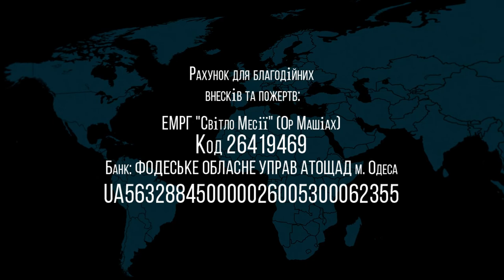10.04.2021 "Шмини" Виктор Росюк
недельная глава: "Шмини"
Левит 9:1 - 11:47
г.Одесса, Украина